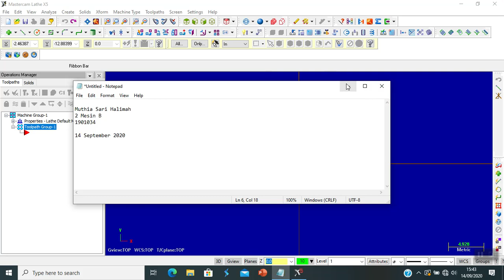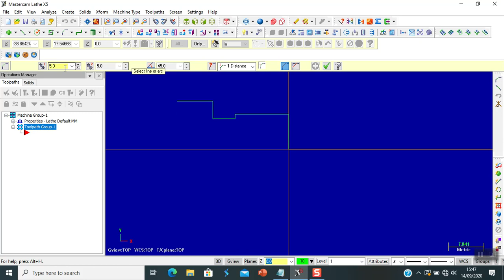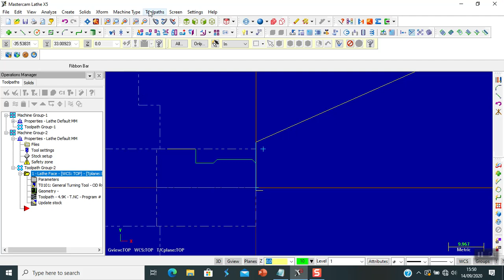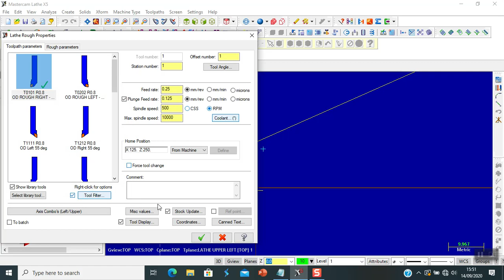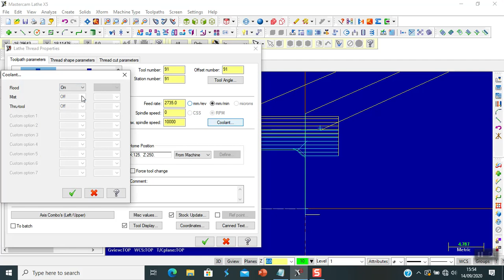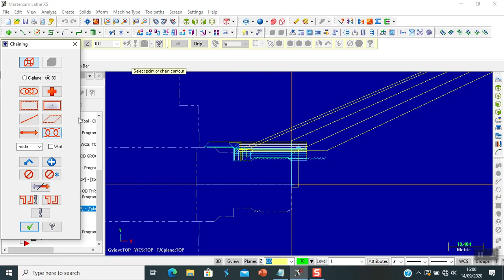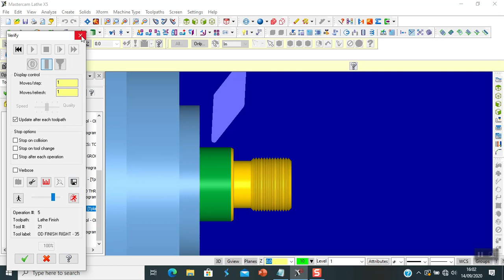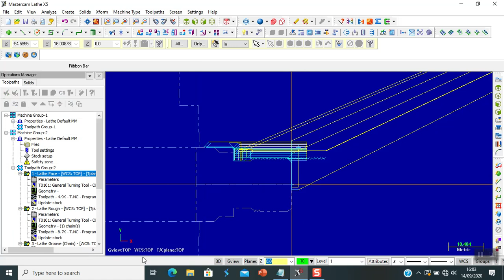Mastercam 14 Sept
Muthia SH
(2MB)